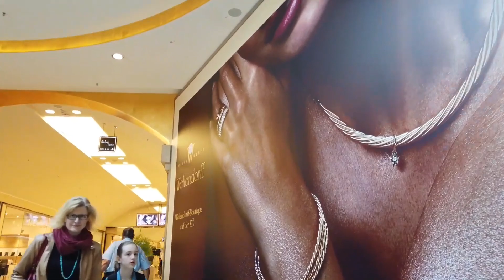Walking in DÜSSELDORF / Germany 🇩🇪- Central City Tour - 4K 60fps (UHD)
The Sights Of Dusseldorf Germany.

Glamorous Vlogs is the owner of All the videos, songs, images, and graphics used in the video.
For Using my any videos, songs, images, and graphics used in the video you have to take my permission.